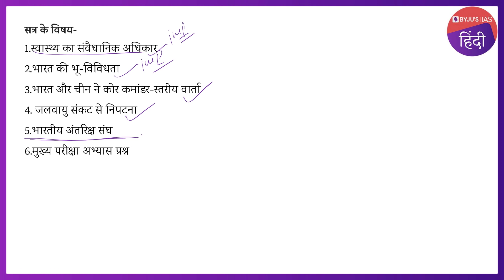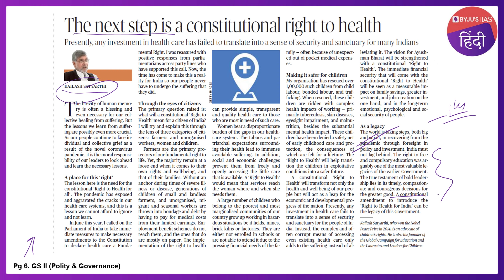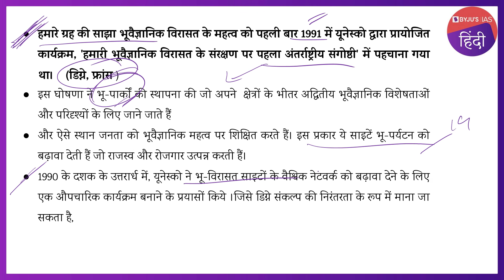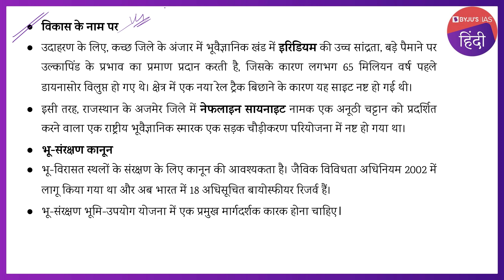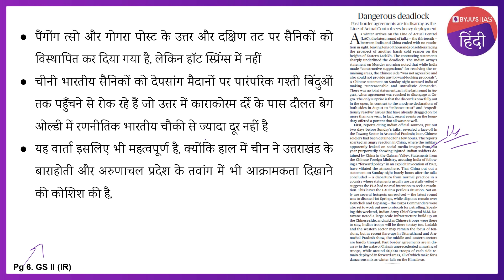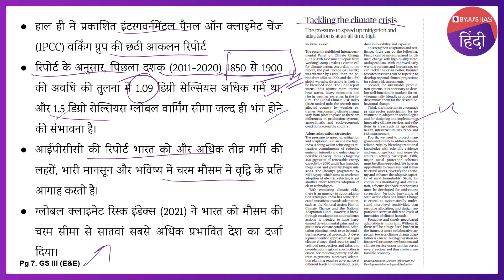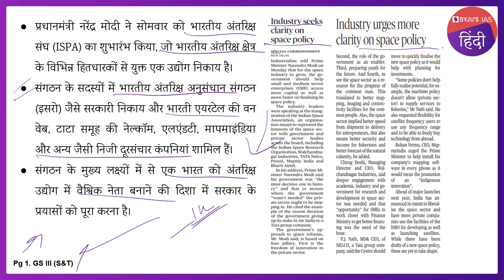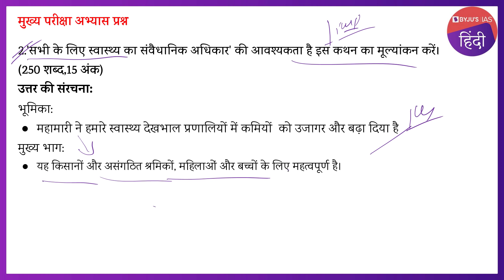'द हिंदू' समाचार पत्र विश्लेषण | 12 अक्टूबर 2021 | UPSC 2021 | The Hindu Newspaper Analysis in Hindi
इस वीडियो में, हम १२ अक्टूबर २०२१ के द हिंदू समाचार पत्र के समाचार लेखों पर चर्चा करते हैं जो UPSC IAS २०२१ के परिप्रेक्ष्य से प्रासंगिक हैं। उम्मीदवारों को बेहतर समझ के लिए संपूर्ण वीडियो लेक्चर देखने की सलाह दी जाती है।

आजके टॉपिक्स निम्नलिखित है :

सत्र के विषय-00:00
1.स्वास्थ्य का संवैधानिक अधिकार - 1:10
2.भारत की भू-विविधता - 6:14
3.भारत और चीन ने कोर कमांडर-स्तरीय वार्ता -13:48
4.जलवायु संकट से निपटना - 17:57
5.भारतीय अंतरिक्ष संघ - 21:39
6.मुख्य परीक्षा अभ्यास प्रश्न - 23:43